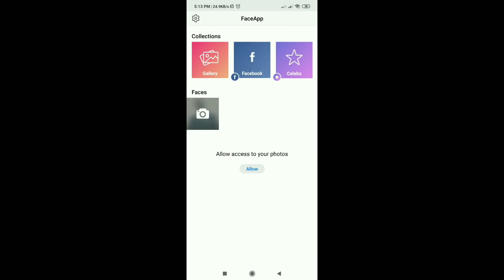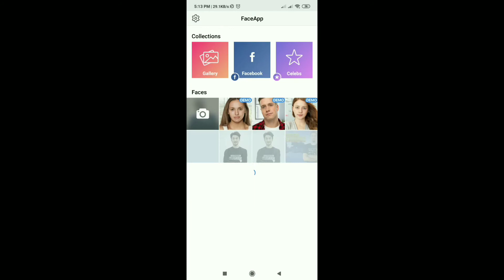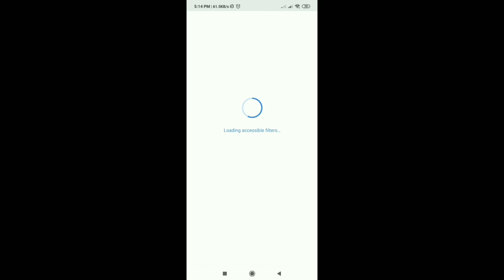How to work face app 😎in mobile 2019 it is best face changing app for Android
hi I am afnan nazmull

today I I am here with a video about face app.face apps is the best apps to make old photo. and young photo. I am show that how to use this apps on Android phone